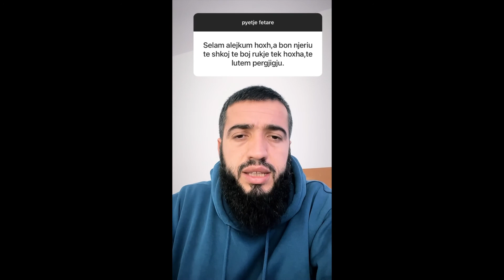A ben te shkojme per rukje tek hoxha?